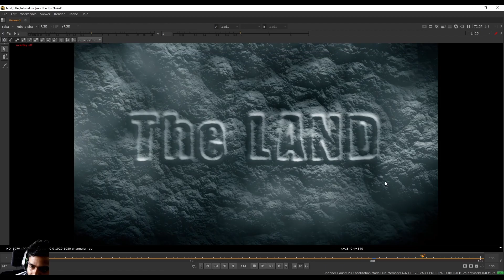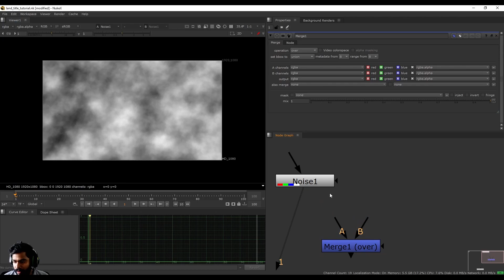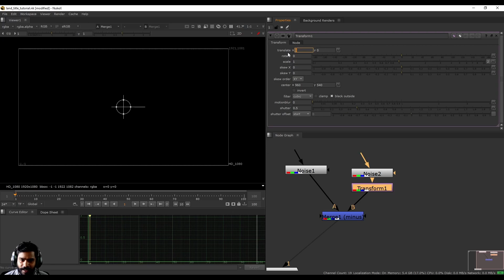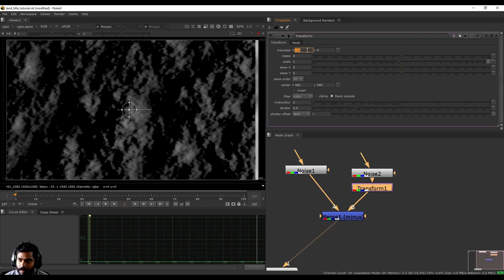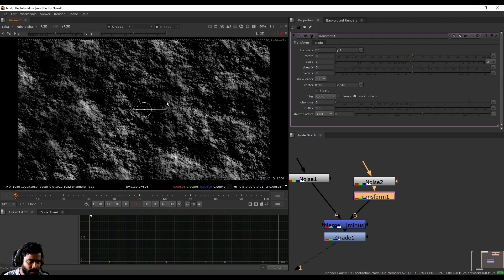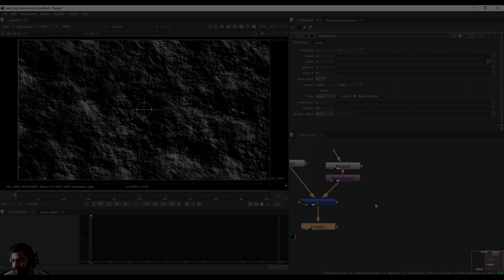Nuke tutorial on how to use NOISE to create beautiful textures Part 1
In this video, we will learn how to create beautiful textures using noise in Nuke.
We are not using any plugins or gizmos.